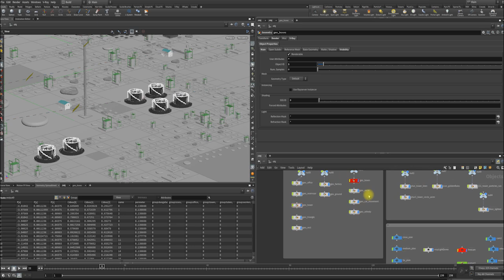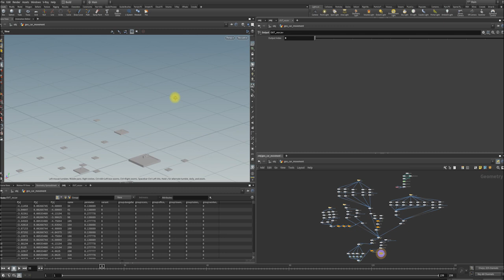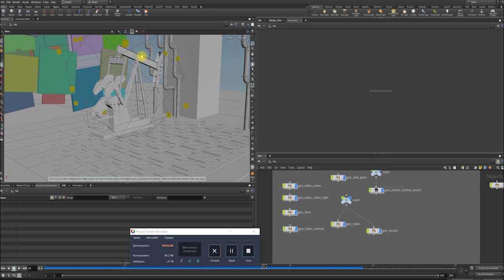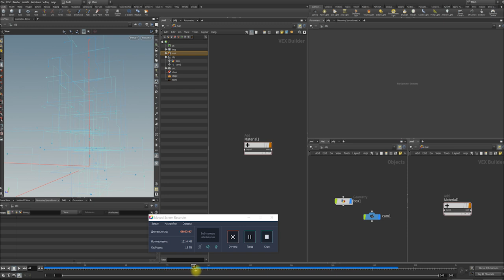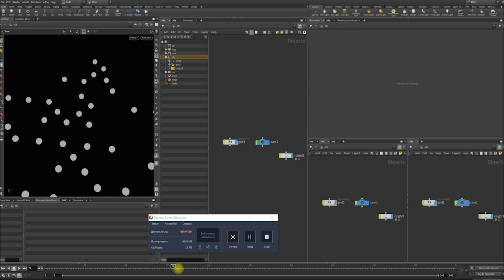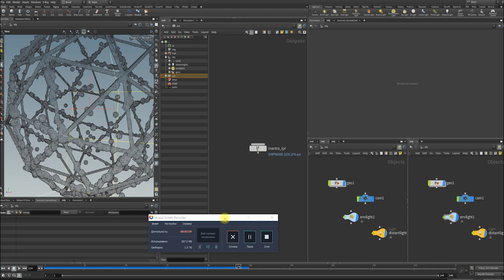houdini works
My experience in Houdini